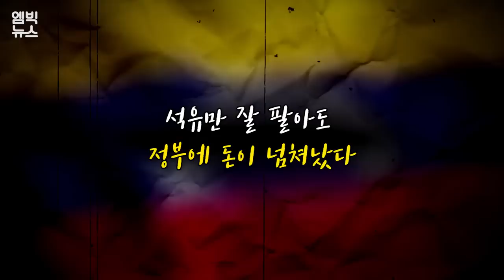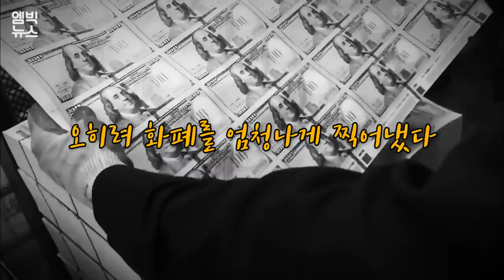'남미 최대 산유국' 베네수엘라는 왜 몰락했을까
남미의 파라다이스이자 최대 산유국으로 불렸던 베네수엘라, 과연 언제부터 몰락했고 왜 국가 위기 상황에 몰렸는지 엠빅이 정리해봤습니다.